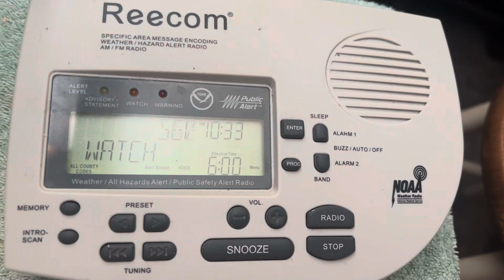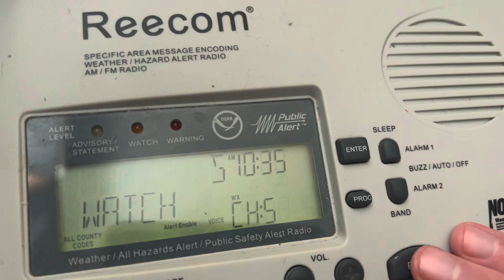Severe Thunderstorm Watch (EAS #1,528) 6/29/23